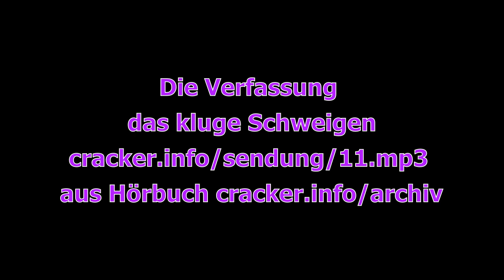Verfassung - Grundgesetz und Verfassung Deutsches Reich?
Wie ich es wahrgenomen habe VERFASSUNG Release - König von der Welt Lied - MP3 Mein Hörspiel Aktuelles Stück und Verfassung und das kluge Schweigen